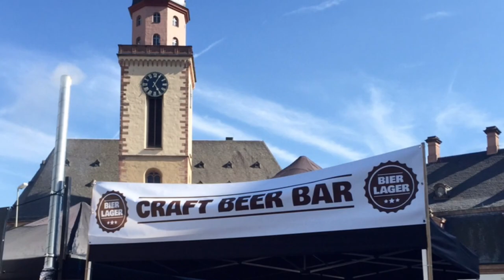Expat Genius Frankfurt - Expat Support Germany -Expats in Frankfurt [HD]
EXPAT GENIUS JUERGEN SCHREITER | Expat Support and Service in Germany for the Expat Community.